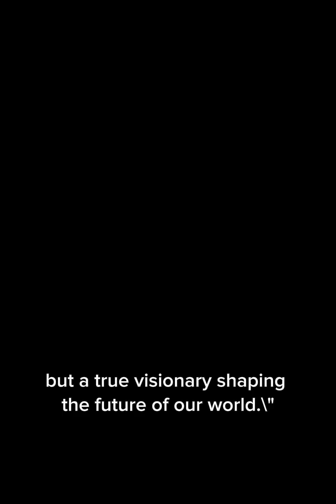Elon Musk Biography | Tesla & SpaceX Success Story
Discover the incredible journey of Elon Musk, the visionary behind Tesla and SpaceX. From his struggles to his groundbreaking innovations, this story reveals how Musk is shaping the future of technology and space exploration. 🚀⚡